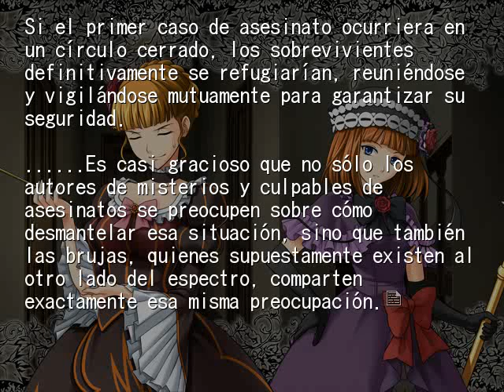EPISODIO 3 PT44